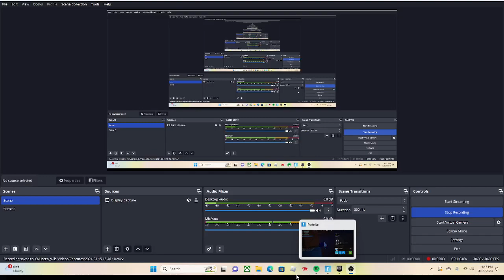Fortnite ranked with ben and mason.